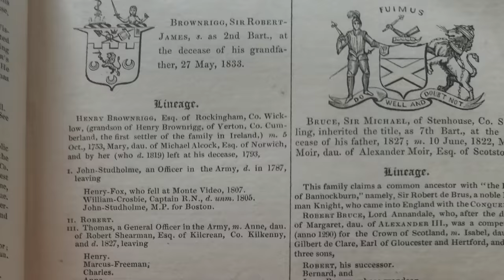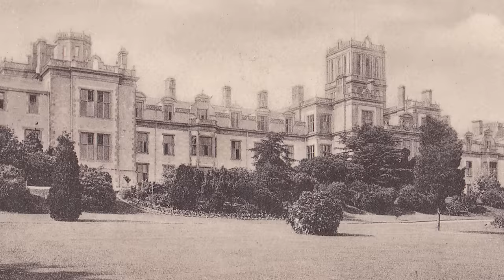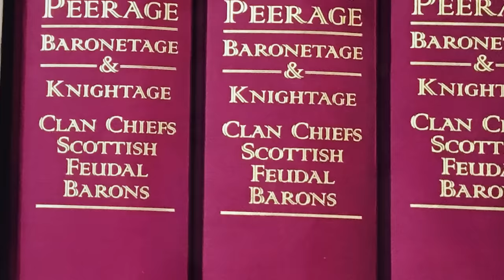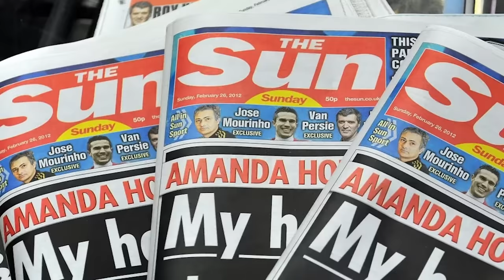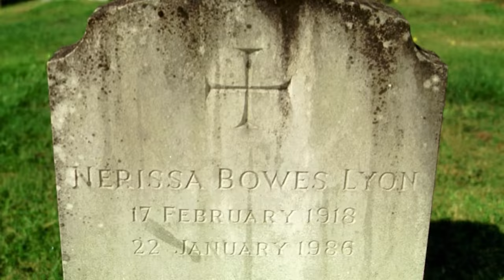The Tragic Tale of the Queen’s Secret Cousins | The Bowes-Lyon Sisters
Welcome to Forgotten Lives! In today's episode we are looking into the lives of Nerissa and Katherine Bowes-Lyon the first cousins of Queen Elizabeth II. These contemporaries of the late Queen were born with severe mental disabilities and they were soon cast aside by the extended royal family in a controversy which only came to light decades later.